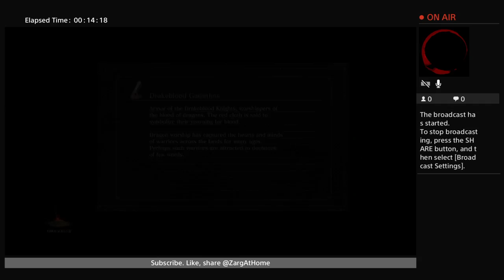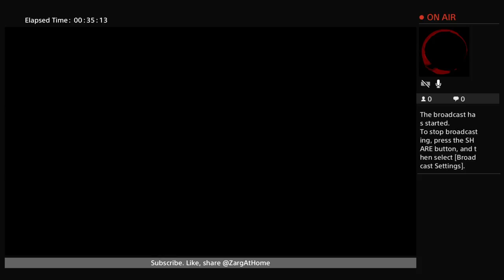Zarg and Greg - Dark Souls 3 - Grand Archives (Part Three)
Family Vlogs, Gaming, Social Commentary